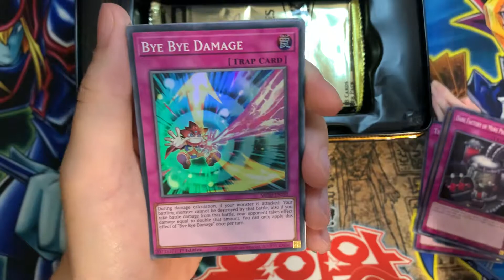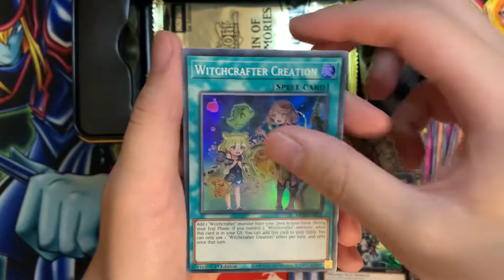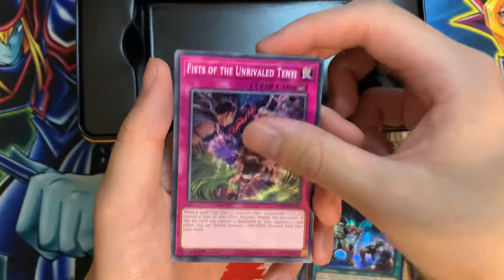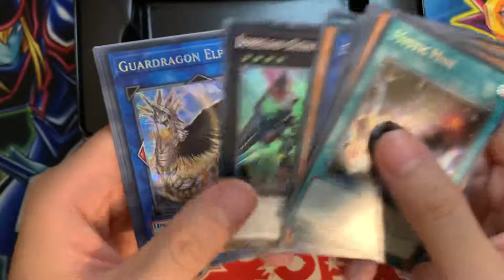Yugioh Opening 2020 TIN OF LOST MEMORIES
2020 Tin of Lost Memories Opening